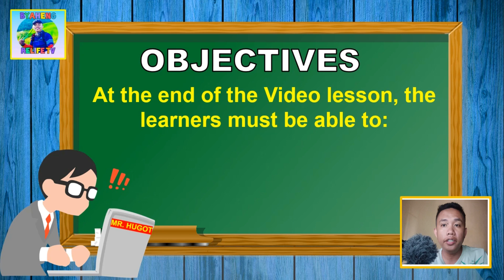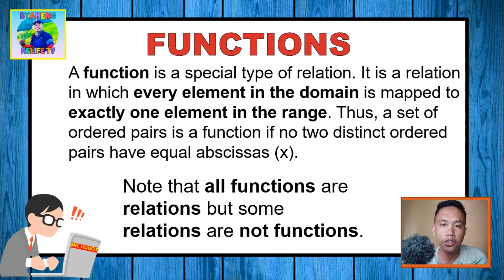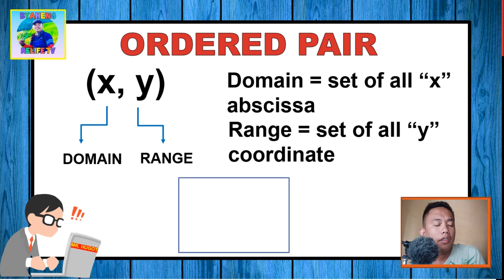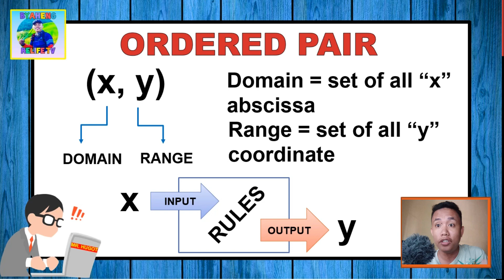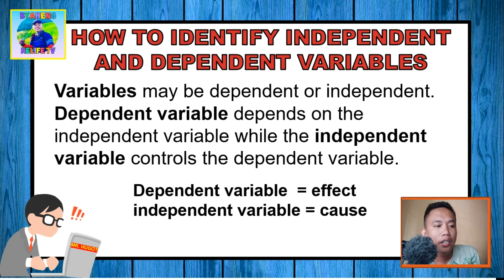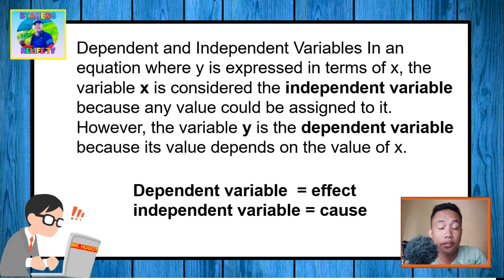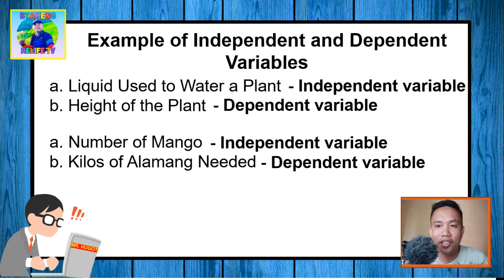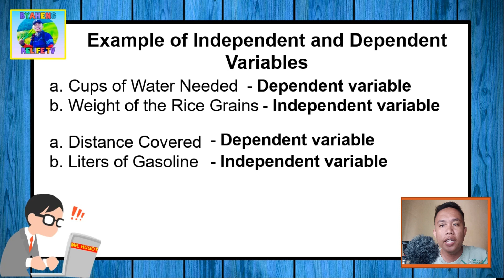How to Identify Independent and Dependent Variables (Filipino/Tagalog)